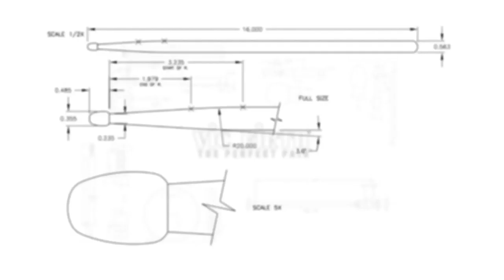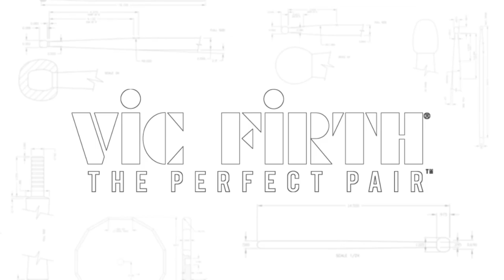Conor Ward | In Hearts Wake | "Earthwalker"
Conor Ward performs "Earthwalker" LIVE with In Hearts Wake!

STICKS